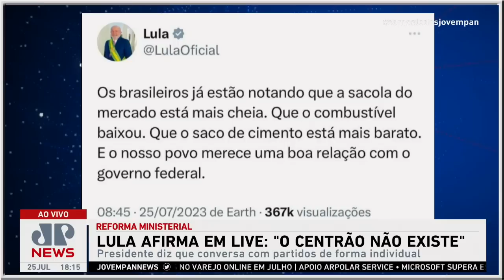Lula: “Eu converso com partidos, o Centrão não existe”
Em sua live semanal, o presidente Lula afirmou que ainda não conversou com ninguém sobre a reforma ministerial. Para o petista, as pessoas têm o direito de querer participar do governo e afirmou também que ‘conversa apenas com partidos, já que o Centrão não existe’. Confira o debate no programa Os Pingos nos Is desta terça-feira (25).